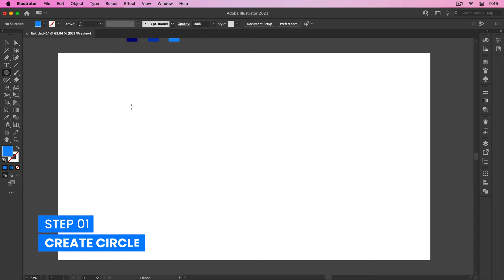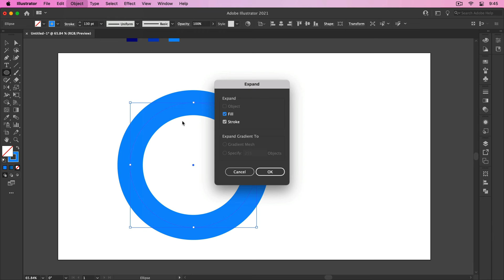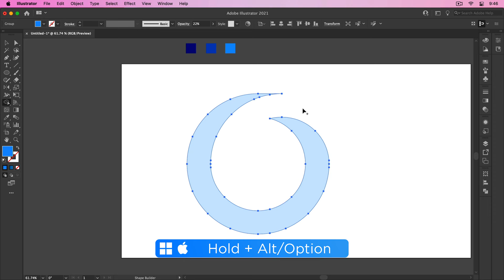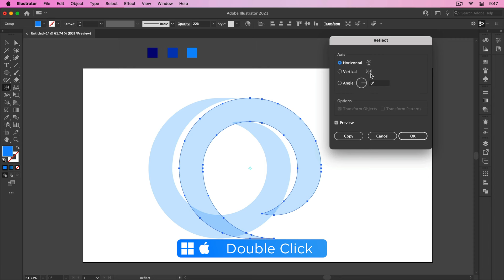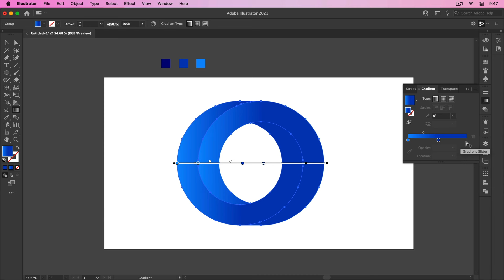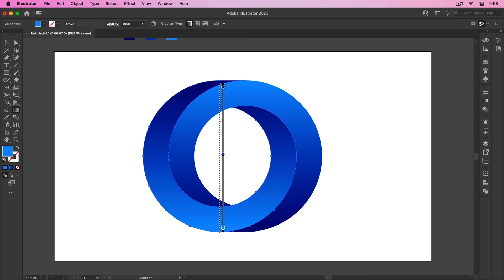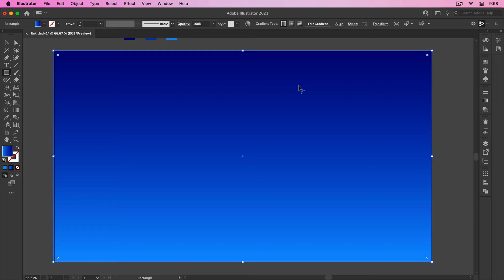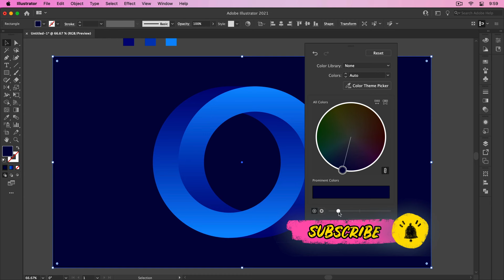How To Create Impossible Circle Logo with Adobe Illustrator Tutorial | Ahoo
Bend Reality: Craft an Impossible Circle Logo in Adobe Illustrator!

Unleash your inner optical illusionist and design a mind-bending "impossible circle" logo with this captivating Adobe Illustrator tutorial! This guide is perfect for both beginners and seasoned designers, offering a step-by-step journey into creating a logo that defies conventional perspective and captures attention.